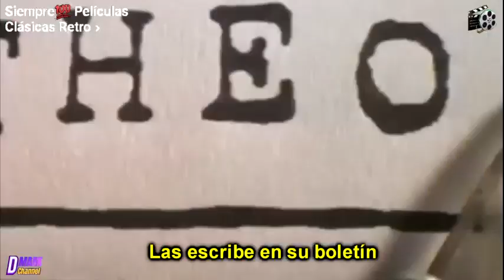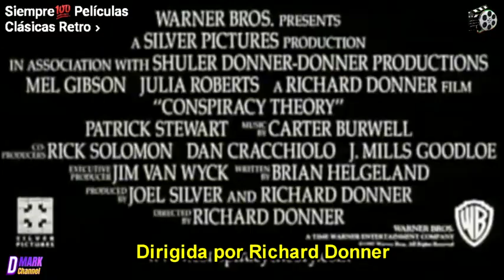TEORÍA DE LA CONSPIRACION o EL COMPLOT 1997 trailer subt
Conspiracy Theory (Conspiración en España, El complot en Hispanoamérica) es una película de Estados Unidos dirigida por Richard Donner. Se estrenó en 1997 y los actores protagonistas son Mel Gibson y Julia Roberts.
Argumento
Jerry Fletcher, un taxista de Nueva York obsesionado con las teorías de conspiraciones, cree saber todo acerca de los propósitos secretos y asesinos de aquellos que nos acechan y quieren controlar el mundo, y ese es el tema de conversación con sus clientes. Con el fin de poner estos hechos en conocimiento de una joven abogada del Departamento de Justicia de los EE. UU. Alice Sutton, pronto ambos se verán envueltos en una conspiración en la que participan la CIA y el FBI
Reparto
Mel Gibson - Jerry Fletcher
Julia Roberts - Alice Sutton
Patrick Stewart - Dr. Jonas
Cylk Cozart - Agente Lowry
Steve Kahan - Sr. Wilson
Terry Alexander - Flyp
Alex McArthur - Cynic